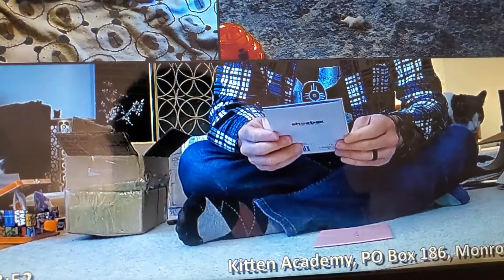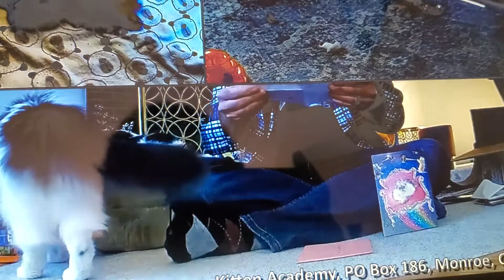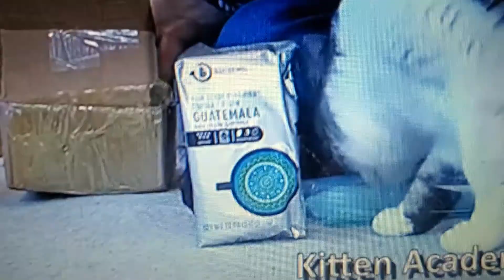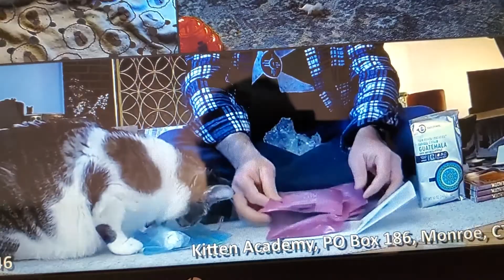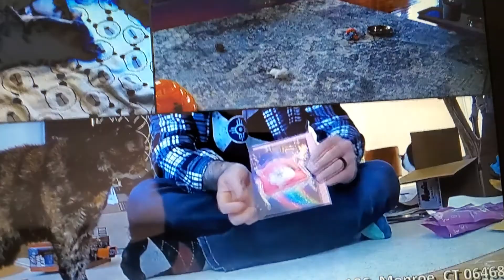Care Package to Kitten Academy 😻😻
Also going by name of BxFelineCrew, one of past week's projects is sending a care package to Kitten Academy's Mailbag on Apr 25 2020. 😸😻😸😻